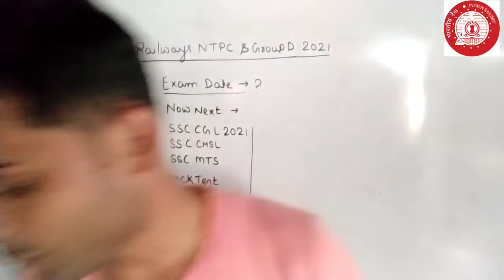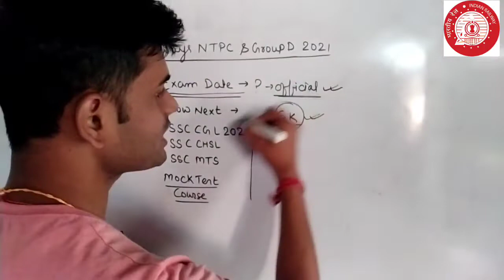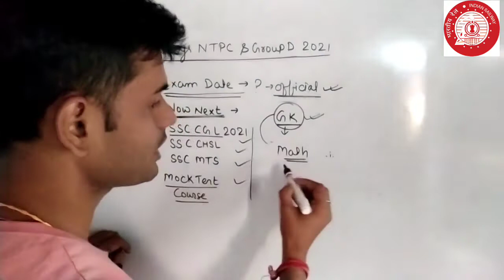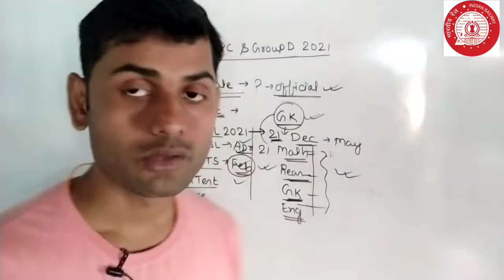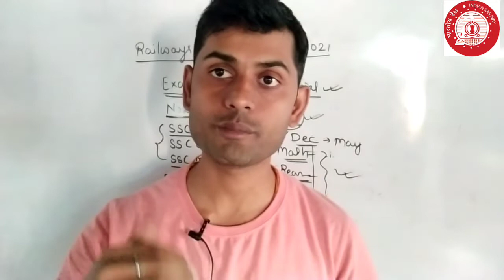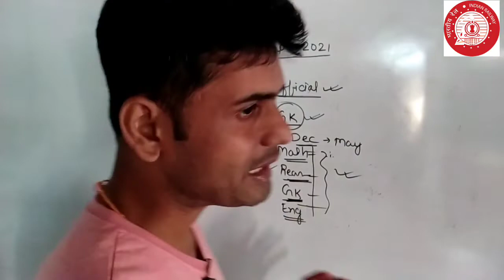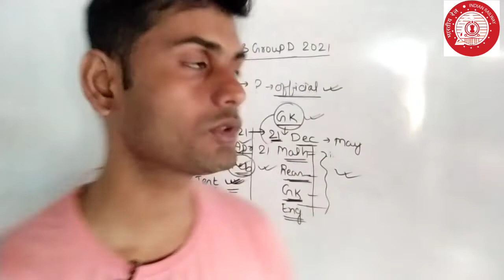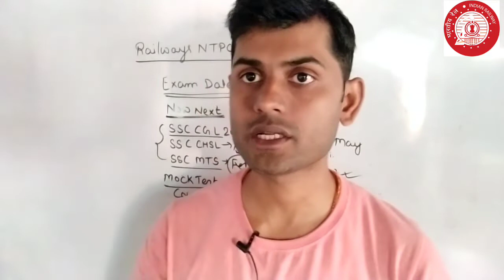Railway NTPC | RRC Group D | CBT Exam 2021 | 26 Nov 2020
Railway NTPC Exam Date
RRB RRC Group D Exam
Best Study material Previous year Questions 2020 in hindi
useful for Railway ntpc , SSC cgl , mts , chsl , cpo , group d , bpsc
general knowledge , general science , GK , gs , hindi